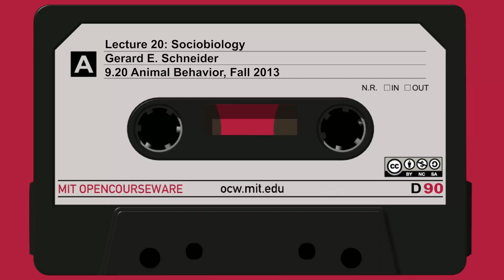Lec20: Sociobiology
MIT 9.20 Animal Behavior Fall 2013
Instructor: Gerald E. Schneider

This lecture continues the discussion of sociobiology subject matter, including path analysis.